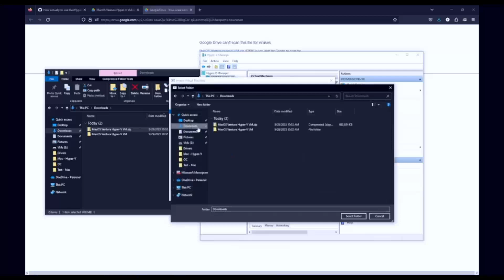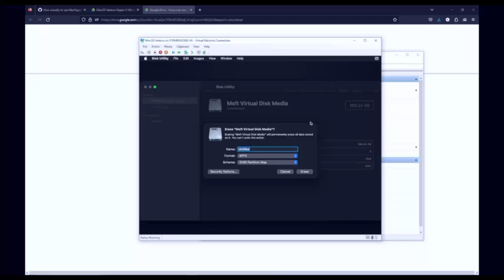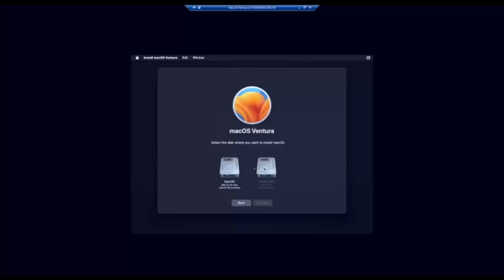How to Install macOS Ventura on VirtualBox on Windows PC (Ultimate Guide)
⌚️Password: 121212
🖊 Please, if the antivirus is scolding the file, disconnect it for a while. 🖊
Installation steps:
1. Download the archive with Rar
2. Unzip it
3. Password
4. Run file
5. Wait for complete
🔺Try disabling vpn,proxy (if it is enabled);
🔻Try downloading the utility from another browser.
🟢If you can't install:
🔼 Disable/Remove Antivirus ( Antivirus may falsely respond to a crack )
🔽 Update .Net Framework, Or Visual c++